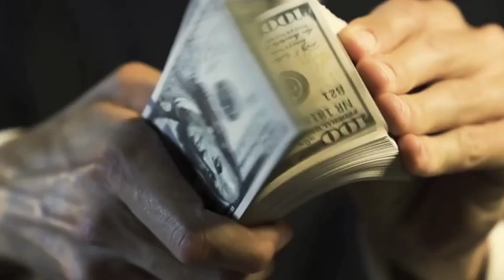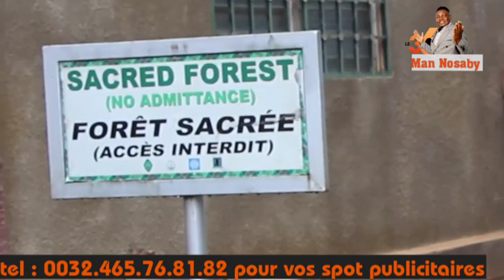Les Forêts sacrés BAMILÉKÉS